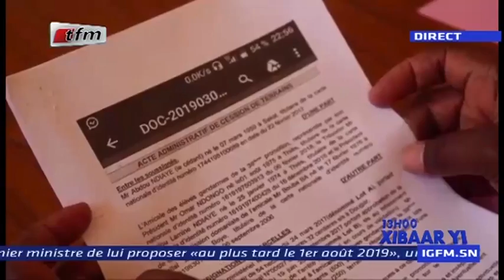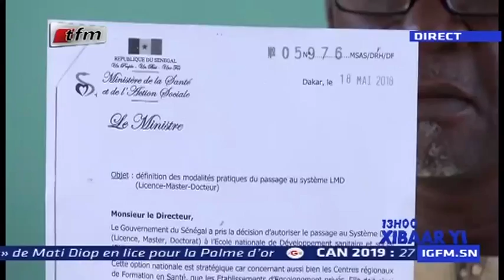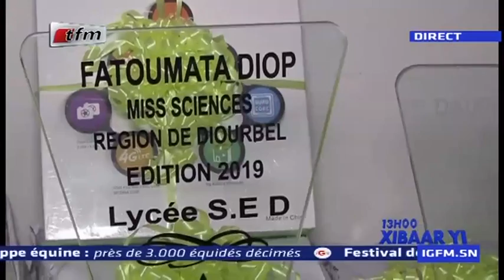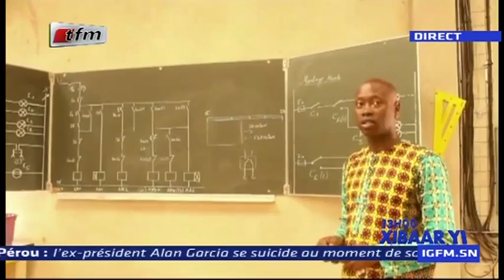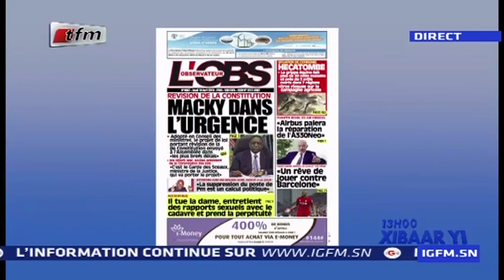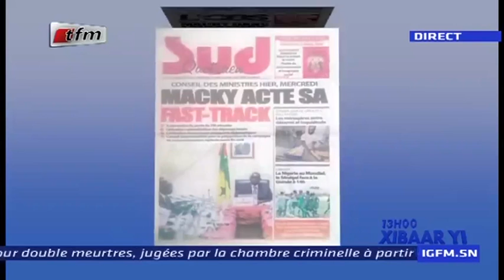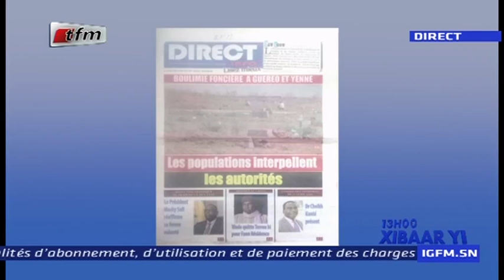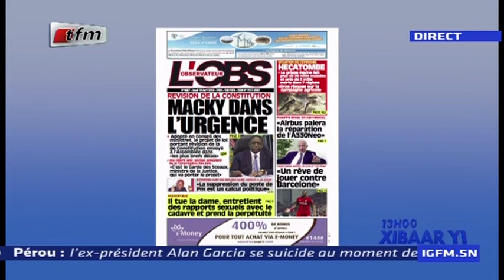REPLAY - Xibar Yi 13h - Pr : SOKHNA NATTA MBAYE - 18 Avril 2019